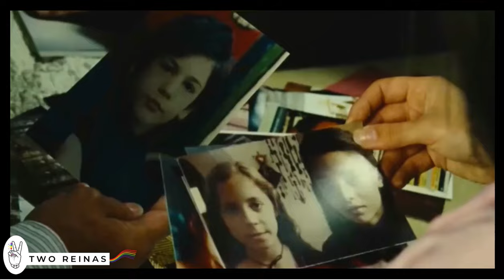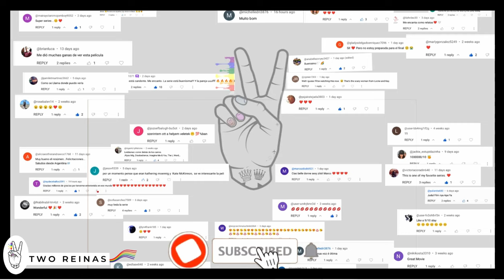The Love story of Ailin y Lala | 2024 movies Recap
Movie Recap:
Ailin y Lala
El Pez Niño
Watch : Prime Video
 the captivating world of "El Pez Niño" a series filled with drama, secrets, and family dynamics. Join us as we recap and analyze the twists and turns that make this series a must-watch. as we review the film and focus on its LGBTQ+ characters and storyline, with a focus on its compelling queer relationship storyline. Discover the LGBTQ+ representation in the film and explore the journey of the characters as they navigate love and identity. Our comprehensive analysis will delve into the significance of this portrayal in the context of LGBTQ+ representation in media. Don't miss this exploration of authentic storytelling and its impact on the queer community

Comenta abajo…

Besos Guapas